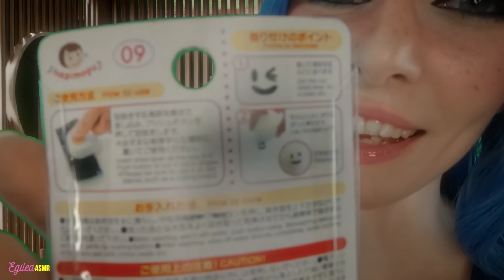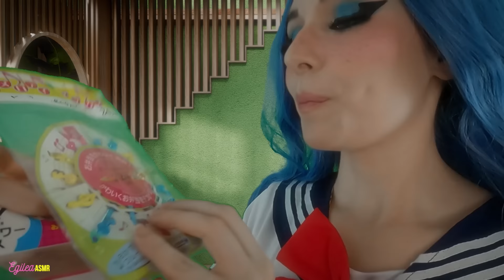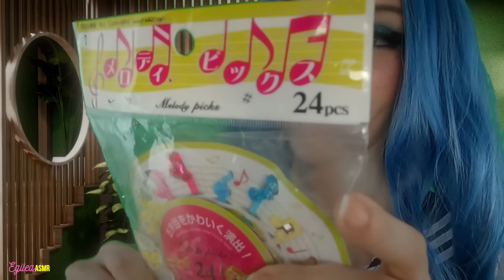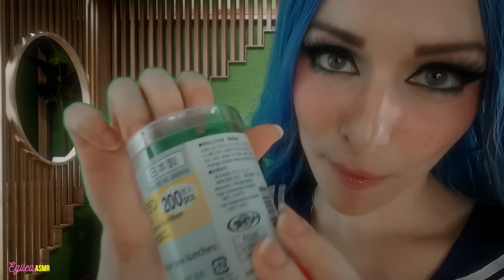ASMR Would you like to eat with me? | Show and tell roleplay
ASMR would you like to eat with me a Bento? I saw you here all alone, maybe i can keep you company and eat together some sushi and maybe...i can become your girlfriend too? 💗
Asmr roleplay, soft spoken. Eating shushi, show and tell asmr, personal attention, eye contact and smiling.

⏰ Chapters:
00:00 ASMR Would you like to eat with me?
06:15 ASMR eating together
17:45 ASMR cleaning you
21:55 ASMR showing you my Bento collection

If you wish to make me a gift or buy me props for my videos!

😍 SPECIAL THANKS TO MY PATREONS!
Names in the credits of each video!

😍 SPECIAL THANKS TO YOUTUBE MEMBERS!

🎧 Headphones are recommended for asmr tingles.
👂  Please adjust the audio volume.

Autonomous Sensory Meridian Response, is a tingling sensation that typically begins on the scalp and moves down the back of the neck and upper spine.
How ASMR works varies greatly from person to person, usually is a response to a range of audio-visual triggers such as tapping, scratching, whispering, smiling, hand movements and personal attention.
Often people listening to the sounds of ASMR videos to help them with relax, calm, still, peace, while studying, working, or simple to help them sleep.